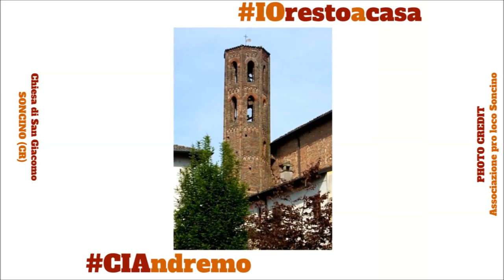Soncino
AUDIO: ITA
SUB: ENG

Soncino, un antico borgo lambito dal fiume Oglio e abbracciato da piccoli e verdi rialzi collinari, è qui che sono nato. Durante i tramonti estivi, accompagnato dal canto delle rondini, quasi fosse una magie, mentre le prime luci s’accendono, ho l’abitudine d’inseguire gli ultimi raggi di sole che gioca tra i vicoli. Muri di mattoni rossi, che portano le tracce di una lunga storia, nascondono giardini segreti circondati da corti colonnate. Quante volte, passeggiando accompagnato solo dai miei pensieri, mi sono soffermato sulla bellezza della rocca sforzesca, risalente al 1475 o sulla trecentesca “casa-torre” che ospita uno dei più importanti musei nazionali della stampa quattrocentesca d’origine ebraica. Seguendo sentieri costeggiati da vecchi mulini ancora funzionanti, si può ammirare il suggestivo chiostro della chiesa di san Giacomo, edificio che risale alla metà del XII sec. Al suo interno, tra giochi di ombre e luci, non si può non rimanere colpiti dal complesso scultoreo in cotto del Compianto del Cristo Morto. In lontananza, a fare da sfondo al tutto, fa capolino la cinquecentesca Chiesa di Santa Maria delle Grazie, gelosa custode di straordinari affreschi ad opera di Francesco Scanzi e Giulio Campi. Soncino vi aspetta, per farvi innamorare della sua storia e regalarvi un frammento di bellezza.

Autore: Enea Mazzetti
Foto:
Rocca Sforzesca
Associazione pro loco Soncino, sito web.
Museo della Stampa
Voce: Nicolò Donati
Tema musicale: Andre Rieu - Love Theme From Romeo & Juliet

Soncino is an old village near Oglio river and surrounded by green hills. I was born there. During summer sunsets, while the first street lights turned on, I used to chase the last rays of light in the alleys, hearing the magical song of the swallows.
Red brick walls that held the signs of a long history and hide secret gardens surrounded by patios. How many times, I become lost in my thoughts walking and looking at the beauty of the  14th century Sforza fortress or at the “tower-house”. There is one of the most important national museums here about the oldest Jewish family printing shop in Italy, dated 13th century.
Walking on the pathway that skirts the old working mills I could admire the impressive cloister of St. James’ church, a 12th century building.
One last masterpiece is the 14th century church of Santa Maria delle Grazie with its extraordinary frescos by Francesco Scanzi and Giulio Campi.
Soncino is waiting for you to fall in love with its history and give you a piece of beauty.

Author: Enea Mazzetti
Photo: